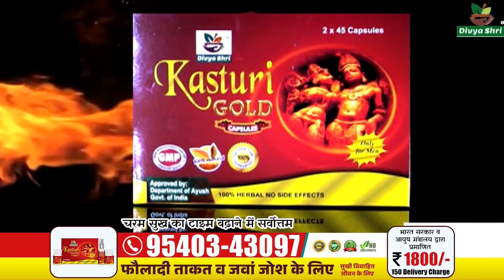KASTURI GOLD CAPSULES (ONLY FOR MENS 100% HERBAL NO SIDE EFFECTS.)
KASTURI GOLD CAPSULES
(100% NATURAL)

- ONLY FOR MENS 100% HERBAL NO SIDE EFFECTS.

- BEST SUPPLEMENTS FOR STAMINA IN BED & BETTER SEX.